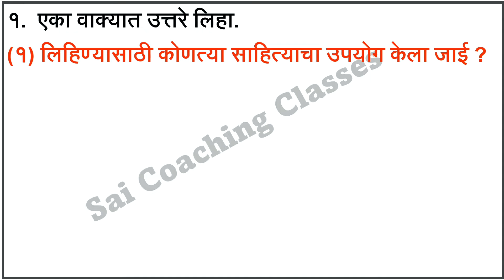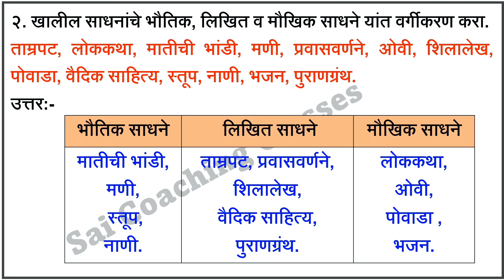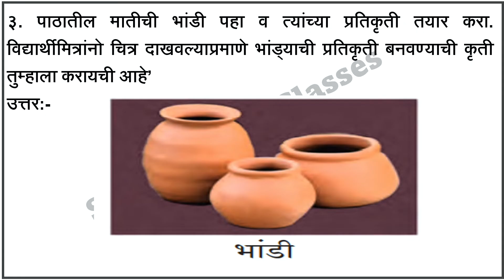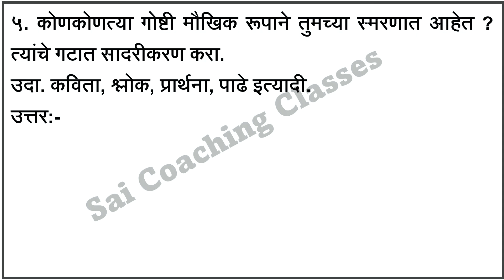इतिहासाची साधने इयत्ता सहावी स्वाध्याय | itihasachi sadhane swadhyay sahavi itihaas